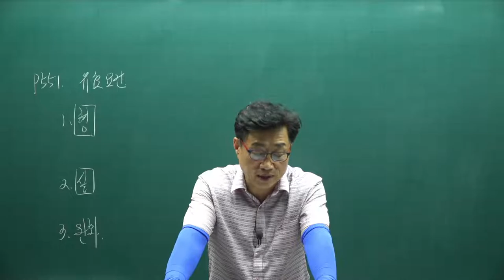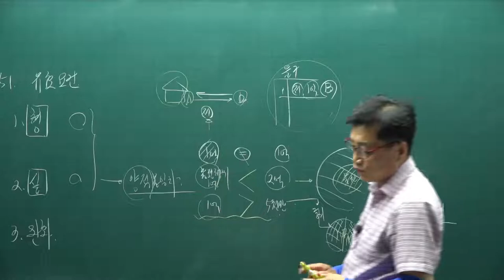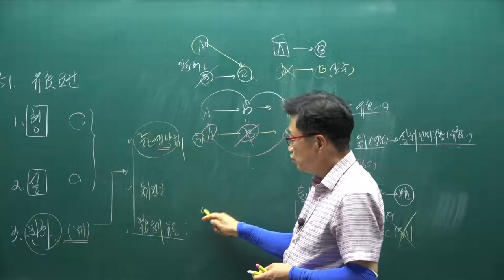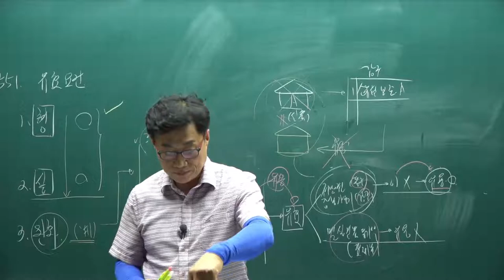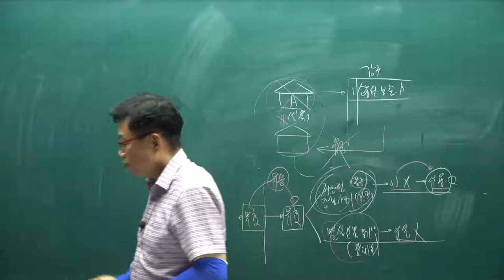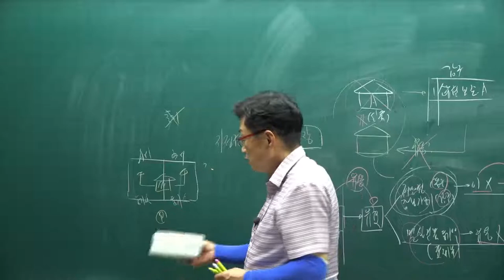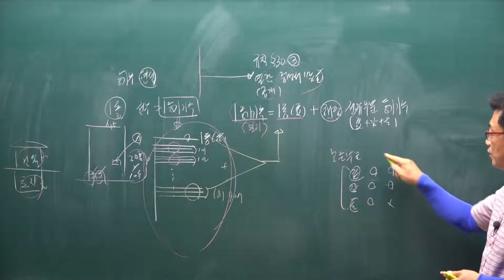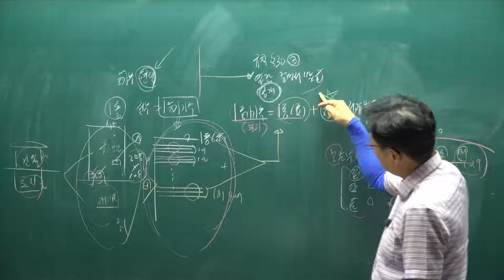[공전무] 2021년 공인중개사 공시법 핵심요약 11강